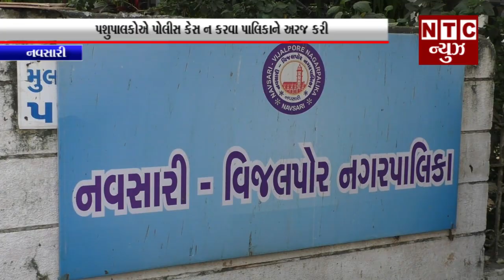નવસારી:-પશુપાલકોએ પોલીસ કેસ ન કરવા પાલિકાને અરજ કરી